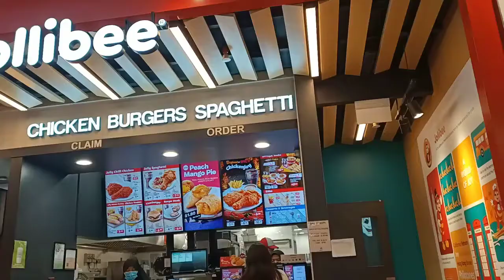Get Together with Friends After A Longtime | @Jollibee Bedok ( sponsored by ate Esie)